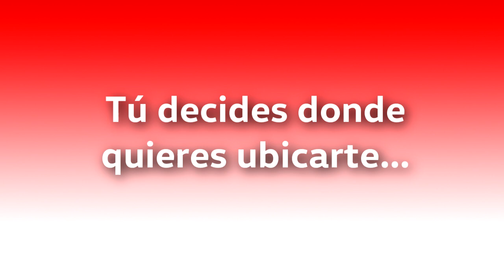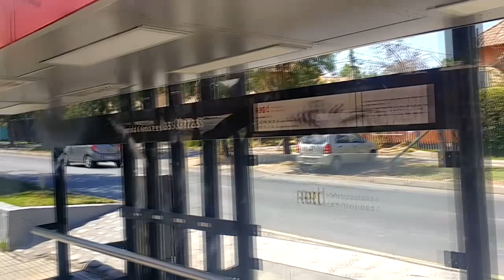Mercedes-Benz O500U Bluetec6 - ¡Elige donde ubicarte! - En Subida por Av. Grecia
Distintas vistas de la calle, el mismo rendimiento de un modelo de bus.

Ubícate al lado derecho del bus en el minuto 1:00
Ubícate al lado izquierdo del bus en el minuto 8:52

Conoce Av. Grecia entre Av. Tobalaba y Diagonal Las Torres, mientras se circula por su corredor BRT en un bus Diesel norma Euro 6 bajo estándar Red.
Escucha además como se desempeña el motor de esta versión especial del clásico chasis urbano piso bajo de Mercedes-Benz, en un tramo en subida.

Datos:

Chasis: Mercedes-Benz O500 U
Motor: Mercedes-Benz OM936LA Bluetec6, 299 cv (Euro 6)
Transmisión: Voith D864.6 (DIWA.6)
Carrocería: Marcopolo Torino Low Entry, 13,2 metros
Año: 2018
Dueña: Buses Metropolitana S.A.